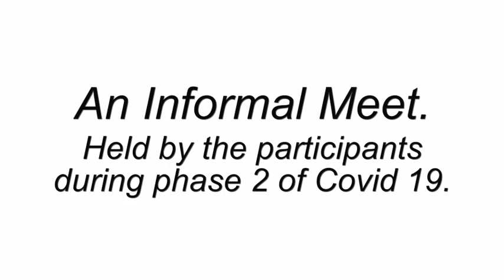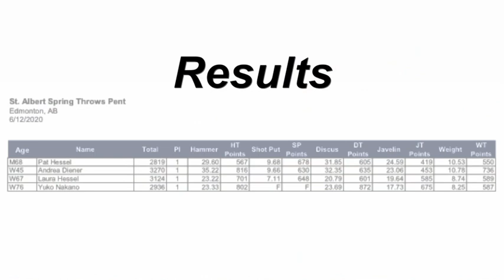Iratus Throws: Throws Pentathlon St. Albert June 12, 2020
Iratus.ca
An informal meet held by the participants during phase 2 of Covid-19 in St. Albert, Alberta on June 12th, 2020.